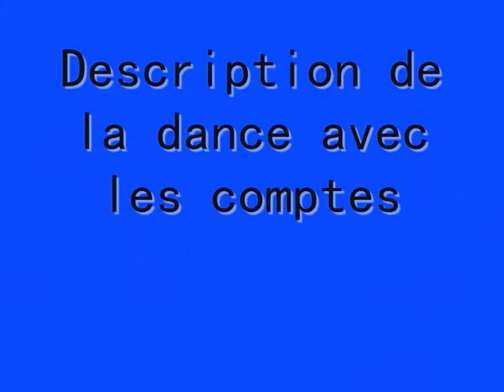SHAWTY WITH U LINE DANCE